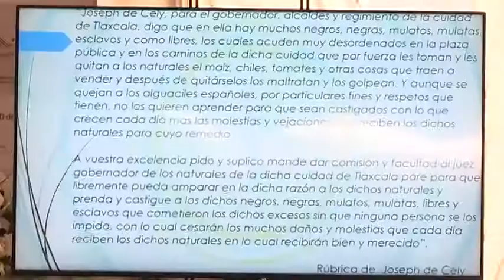Ahora Noticias Express 12:00 horas - 20 de septiembre de 2019